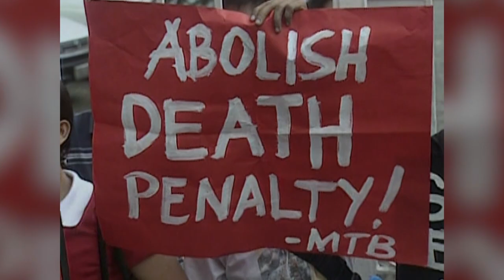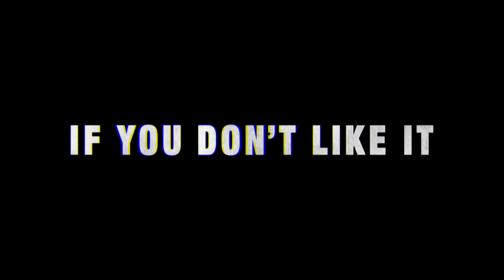Agent of Change - Julian McMahon AC SC, Narida Ear and Lulu Banay, Abolishing the Death Penalty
Find out how Monash Law is working with Reprieve Australia to abolish the death penalty to illuminate injustices and provide practical assistance to minority groups and those advocating to end the death penalty.